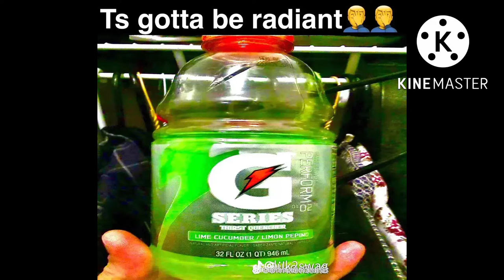Astral - A Successful Bad Song